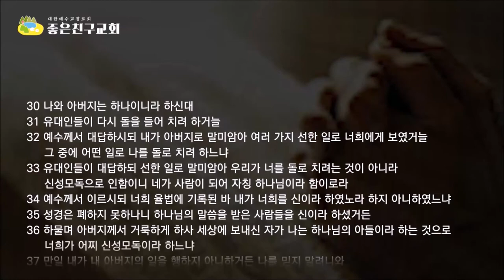그 일은 믿으라/ 예수님이 말씀하시는 그 일은 무엇일까(요10:30-42)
당신이 다시는 돌이킬 수 없는 악마로 이 세상에 왔으면 영원히 소망이 없지만 인간으로 세상에 태어났으므로 얼마든지 회개하고 하나님에게 돌이킬 수 있는 기회가 있으므로 참 다행입니다.
예수님이 믿으라는 그 일은 무엇일까요
예수님의 기적과 능력일까요
하나님이 예수님께서 이 땅에서 이루도록 명하신 거룩한 말씀입니다.
거룩한 나라 하나님의 교회 그리스도공동체를 세워 천국으로 인도하는 일입니다.
이것이 이단 사이비 능력자들과 예수님이 다른 점입니다.
당신은 무엇으로 예수님과 사이비를 구분합니까?